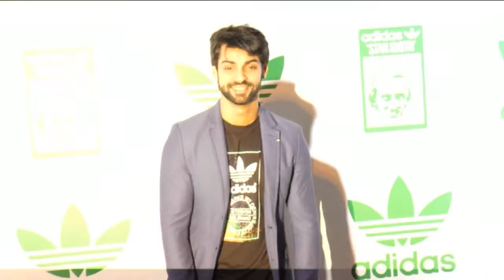Icon Stan Smith Launch In India With Superstar Ranveer Singh